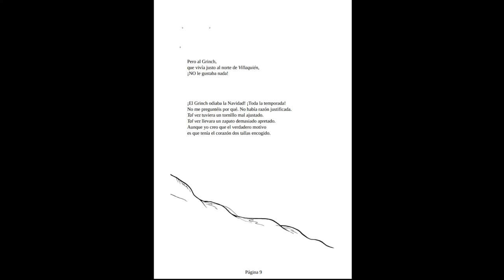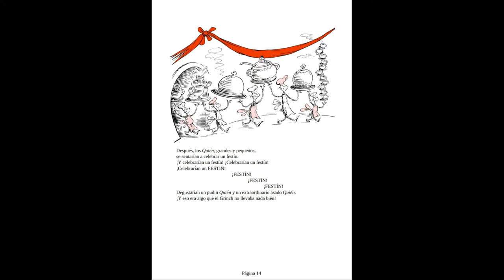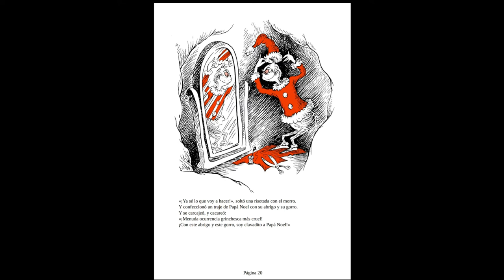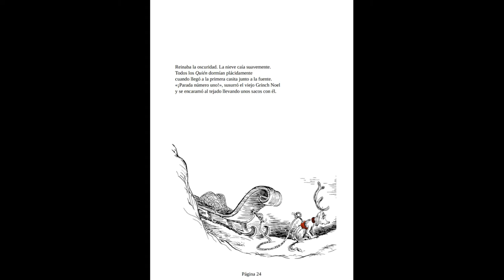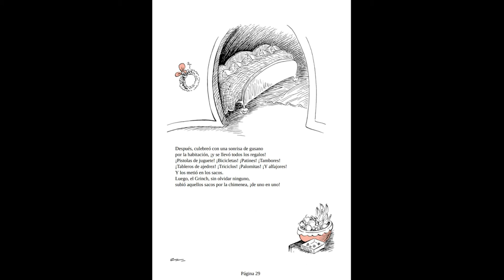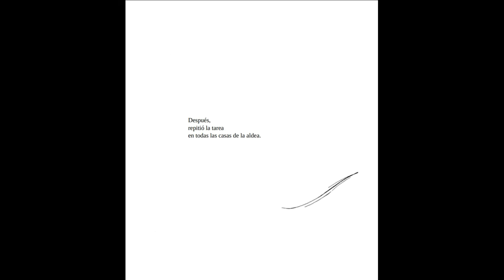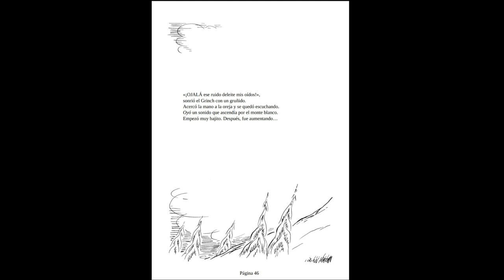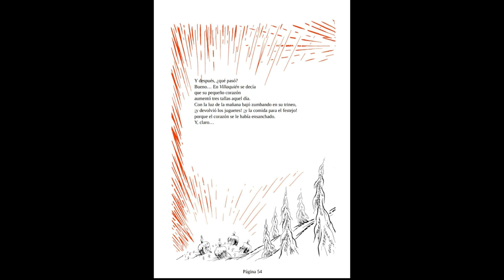Como el grinch robo la navidad